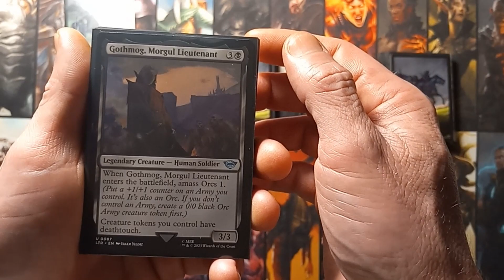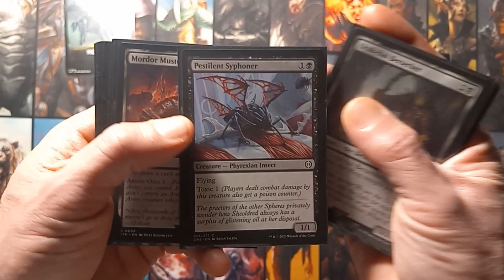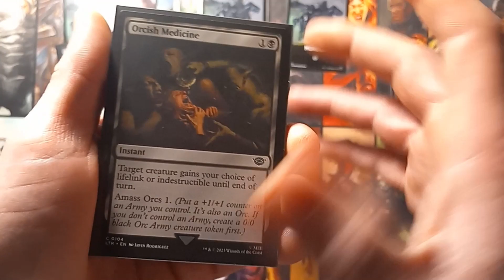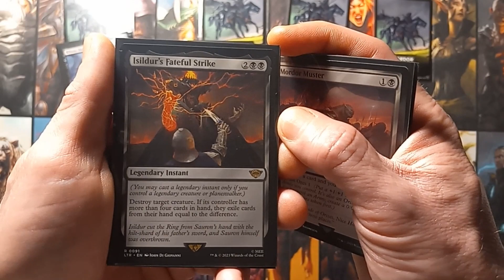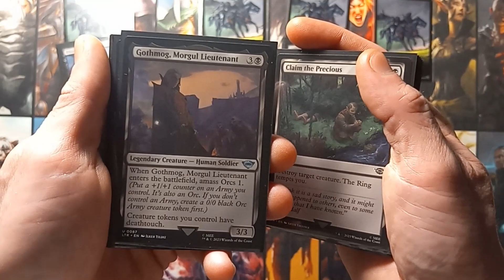jumpstart build mordor